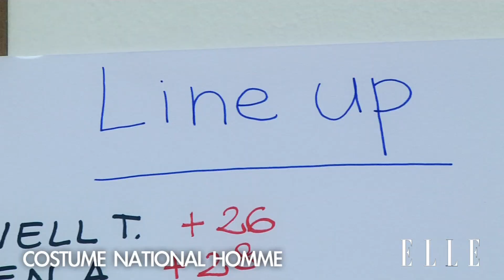【ELLE TV JAPAN】COSTUME NATIONAL HOMME 2012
コスチューム ナショナル メンズ ２０１２春夏
COSTUME NATIONAL HOMME 2012 SS
Fashion week collection in Milan ITALY (Défilé de mode)
ミラノ・コレクションの模様を配信！